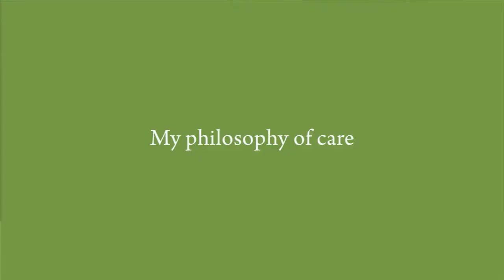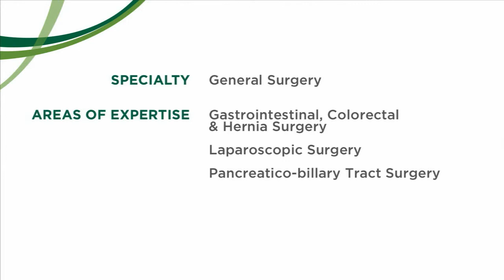James C Hebert, MD, General Surgeon - Burlington VT, The UVM Medical Center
Dr. Hebert is a general surgeon at the University of Vermont Medical Center and a mackay-page professor of surgery at the Larner College of Medicine at UVM in Burlington, VT.